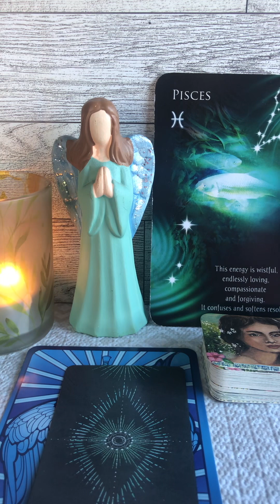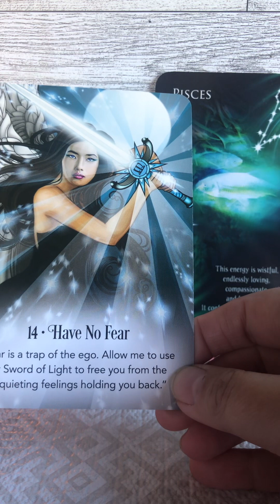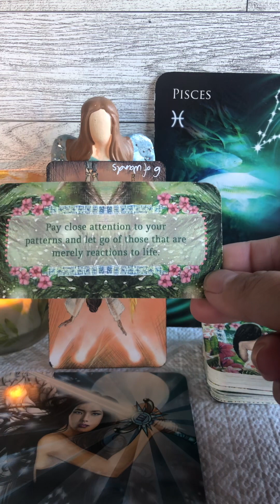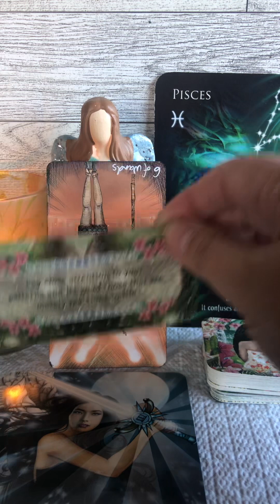Pisces ♓️ WKLY MSG 11/24–12/2/23 Angel Message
WKLY MSG 11/24–12/2/23 Angel Message